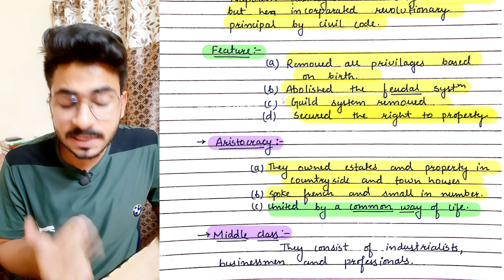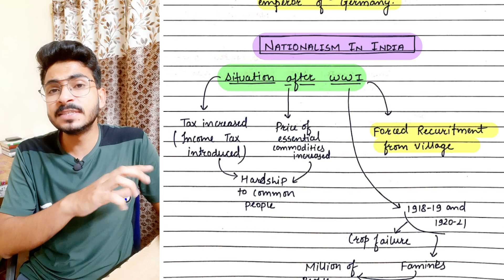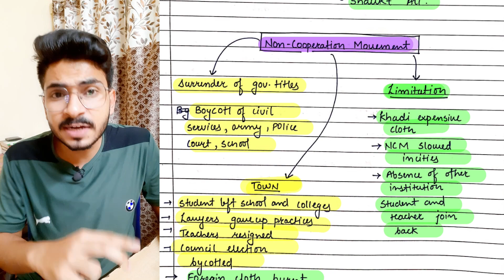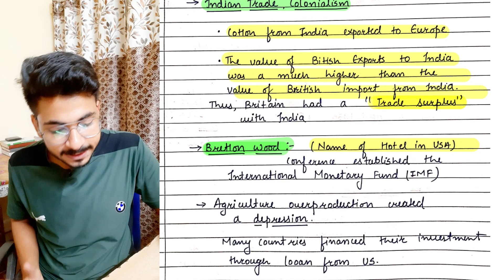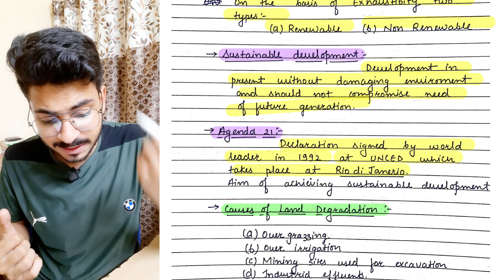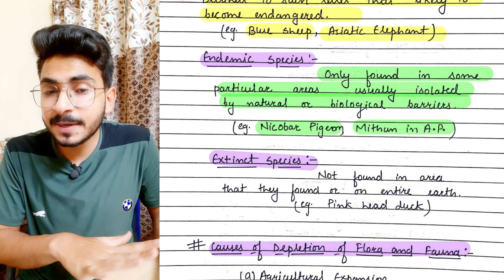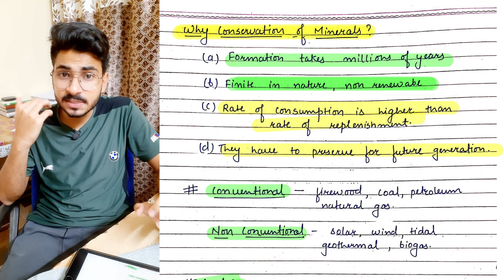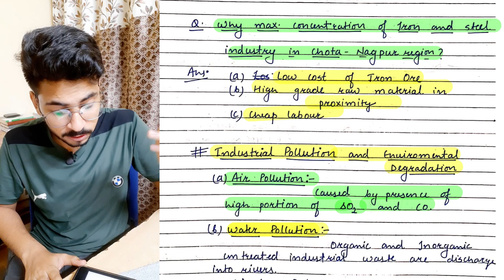Last Minute Revision Social Science Class 10 | Social Science Paper Class 10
full Syllabus Revision social science
Social Science full syllabus revision
sst full syllabus revision
Social Science Sample Paper Class 10 2023 | Sample Paper Class 10 2023
class 10 sst paper
sst paper class 10 2023
Social Science Paper class10

Topics Covered :
cbse update
cbse news
sample paper
cbse sample paper 2023
maths solution
5g maths
ncert solution
niraj sir
cbse
2023 me board exam kaise hoga
class 10 cbse
2023 class 10
2023 board class 10
2022-23
atharva puranik